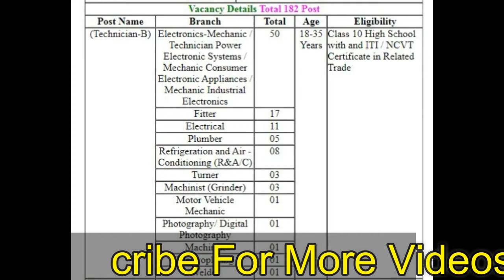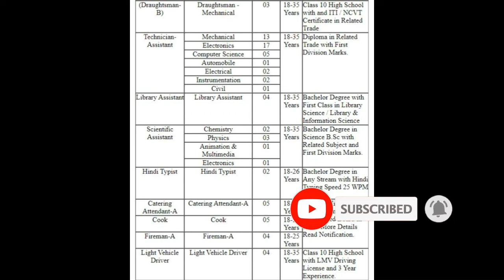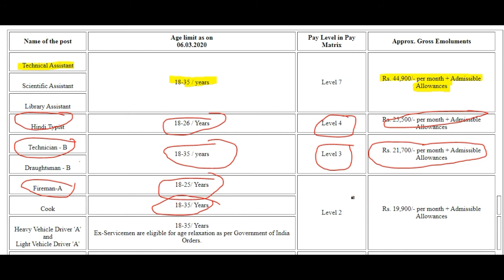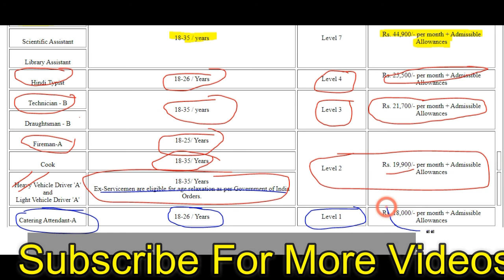ISRO Recruitment 2020 | Salary ₹44,900 | BE/Btech/Diploma | Latest Jobs 2020| Study Sector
Hello Friends Welcome to Study Sector our Channel where we are giving Updates Regarding Latest Government Jobs,latest engineering jobs,latest job notifications, PSU Jobs for Engineering Disciplines as well as many other Graduates This all Job updates are in Hindi.
SRO Recruitment 2020 – Indian Space Research Organisation (ISRO) U R Rao Satellite Centre (URSC) released the online application for the post of Technician, Draughtsman, Technical Asst, Scientific Asst, Library Asst, Catering Attendant, Cook, Hindi Typist, Fireman, HVD, LVD for 182 vacancies, candidates with Degree/Diploma/ITI/10th qualification can apply for this jobs.